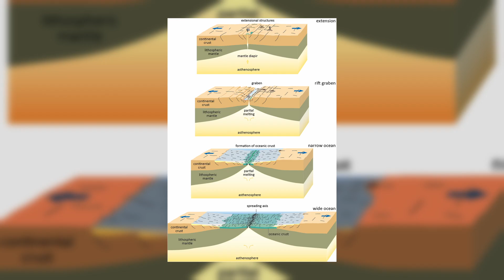Africa Is Splitting Apart And A New Ocean Is Forming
Beneath Africa’s Afar desert, tectonic forces are splitting the continent, signaling the birth of a new ocean. Fissures filled with molten rock reveal processes typically hidden underwater, offering scientists a glimpse into continental breakup. Since a 2005 volcanic eruption, the Afar region has become a focal point for studying tectonics, with parts already below sea level. If breached, ocean waters could eventually separate Ethiopia and Somalia into islands. This mirrors ancient rifting events like Pangea’s breakup. The phenomenon underscores Earth’s dynamic nature, reminding us of its power, resilience, and capacity for change, while offering insights into earthquakes and volcanic activity